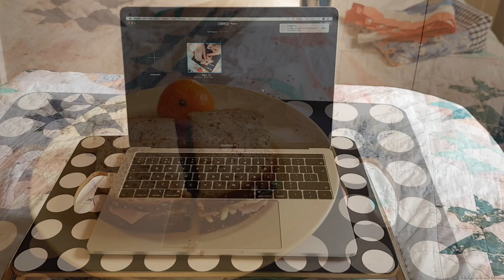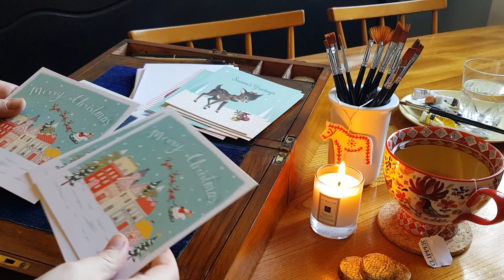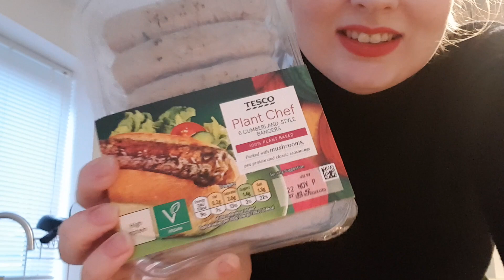Day 9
Day 9 decorating Christmas card envelopes and cooking Mary Berry Saussage and red pepper hotpot.